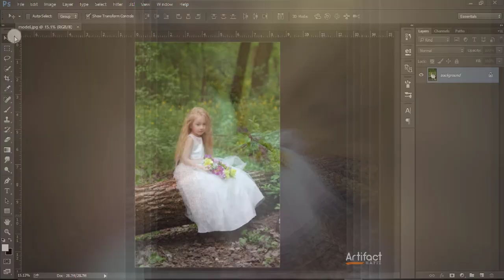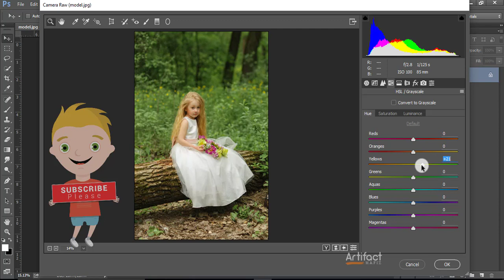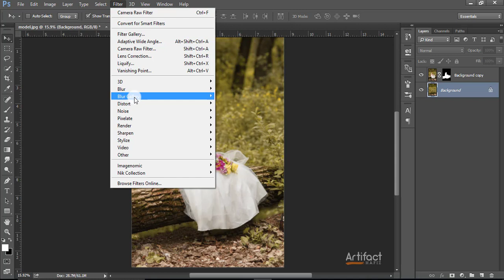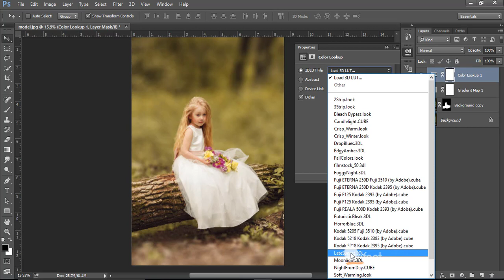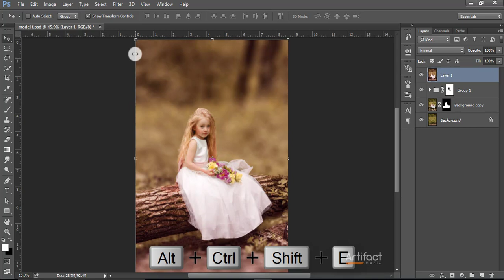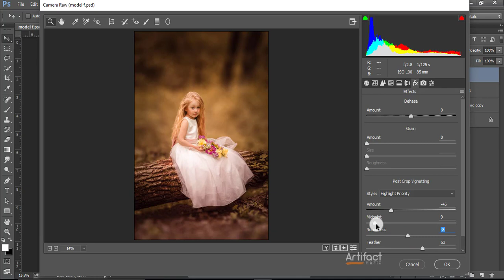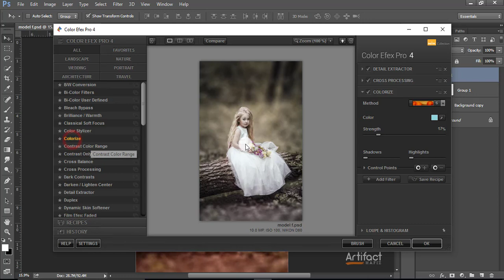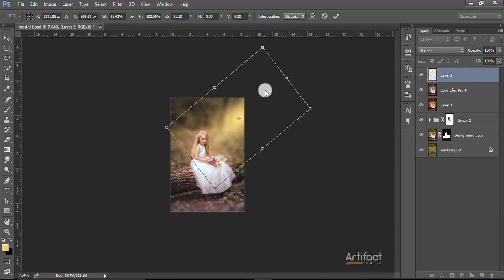Special Outdoor Portrait Edit (child) | Photoshop CC Tutorial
Hello Every one i am going to show you a new thing today.
Photoshop cc Tutorial : Outdoor Portrait Edit (child)

To Hire me
Skype: rakibhafiz

- New Photoshop cc 2015.5
- Basic teach
- Pro Edit